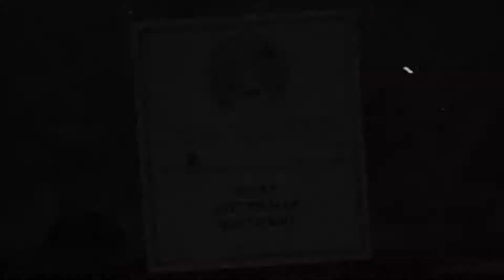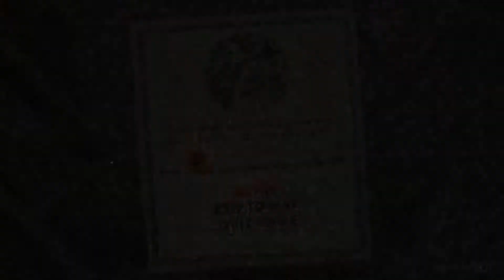Let's Play: Cuphead - Episode 9 [Demon's Demise]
Step right up! Step right up! Gather round and be amazed! Come and see the righteous Cuphead.

IN COLOR (by technicolor)

Who is Jonusfatson?